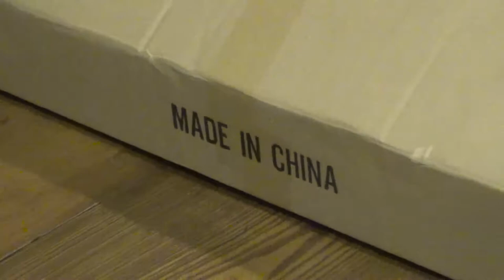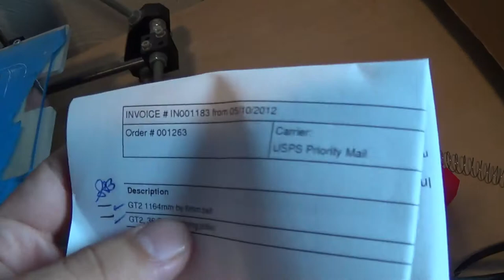Cheap eBay Delta 3D Printer Unboxing and Retrospective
Unboxing Hackka Delta 3D printer.  The Cheapest delta style 3d printer with linear rails on eBay.